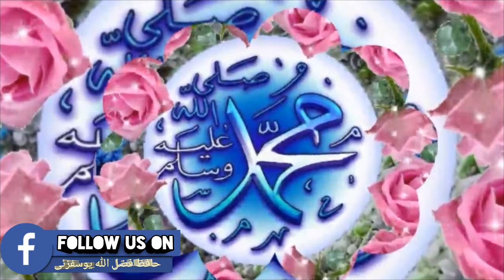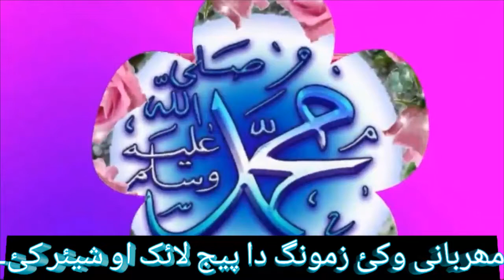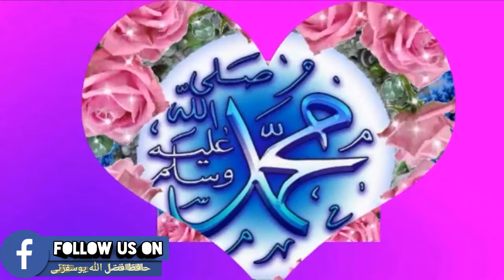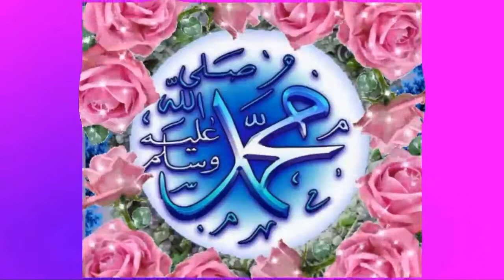نعت رسول مقبول صلی اللہ علیہ وسلم بہت ہی دلکش آواز میں سماعت کیجیے۔۔By Hafiz Fazlullah Yousufzai